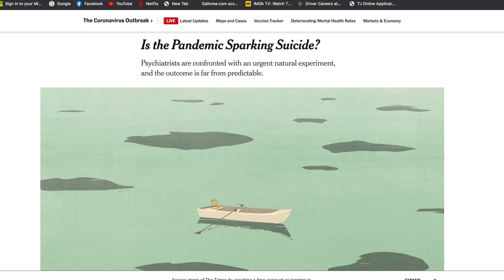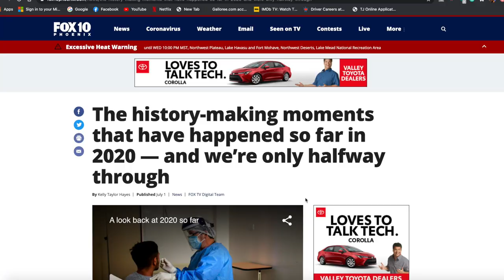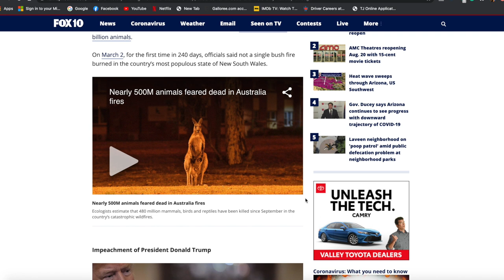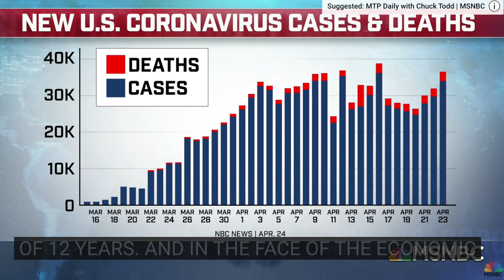Silver Lining over Suicide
Silver Lining over Suicide is an honest reflection on the mental impact 2020 has had on the mental health of a divorced truck driver in his mid 40's.

For more info on becoming my roommate in Simpsonville, South Carolina.